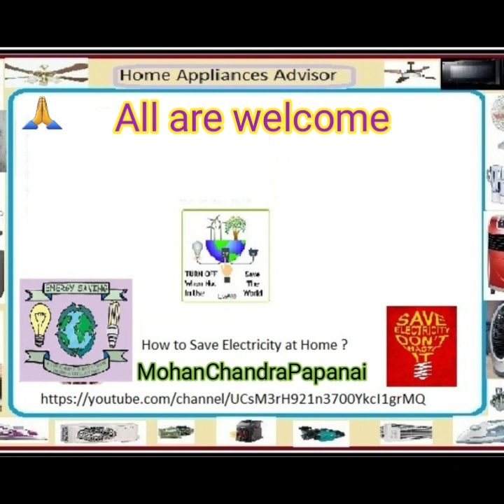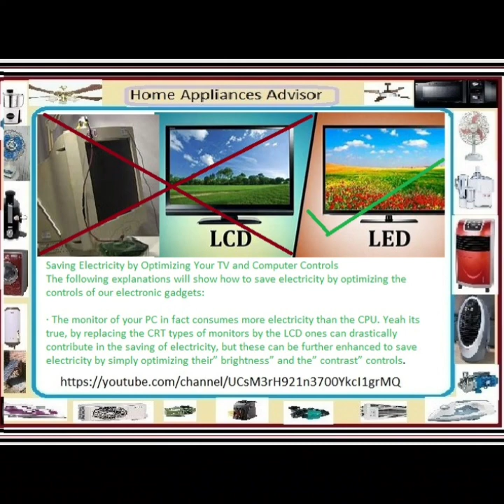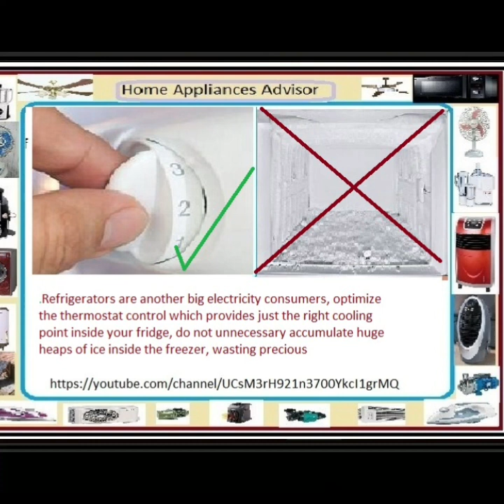बाकी सब बातों को छोड़ दें, अपना बिजली बिल बचाएं How to save electricity at home? much needed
घर पर बिजली कैसे बचाएं ?

Video तैयार किया

मोहन चंद्र पपनै

में  सभी का स्वागत है |

कृपया पूरा वीडियो देखें,
 कमेंट करें
बिजली बचाने से न केवल आपको कुछ रुपये की बचत होगी बल्कि एक सामाजिक कारण में भी मदद मिलेगी। इस उद्देश्य के लिए केवल थोड़ी सी जागरूकता और सतर्कता की आवश्यकता है। एक छोटा सा चिंतन आपको इस बात पर विचार करने के लिए प्रेरित करेगा कि हम प्रतिदिन कितनी लापरवाही या अज्ञानता के कारण बिजली की बर्बादी करते हैं।
 समाधान फिर से एफटीएल को बिजली देने के लिए इलेक्ट्रॉनिक गिट्टी सर्किट का उपयोग करना है। ये इलेक्ट्रॉनिक रोड़े भी सीएफएल के बराबर हैं और हमारी दृष्टि के साथ अधिक सहज हैं।
· अभी भी आपके घर की रोशनी को उन्नत करने का एक और नया विचार है। हम सभी जानते हैं कि व्हाइट एलईडी कितने आश्चर्यजनक रूप से उज्ज्वल और कुशल हैं।
· इन एल ई डी का उपयोग करके बनाई गई लाइटें नगण्य मात्रा में गर्मी उत्पन्न करती हैं और सीएफएल और एफटीएल की तुलना में 25% कम बिजली की खपत करती हैं। इसके अलावा ये लाइटें शायद ही खराब होती हैं और लगभग स्थायी होती हैं।
 अपने टीवी और कंप्यूटर नियंत्रणों को अनुकूलित करके बिजली की बचत
 कैसे बचाएं:
आपके पीसी का मॉनिटर वास्तव में सीपीयू की तुलना में अधिक बिजली की खपत करता है। हाँ, यह सच है, एलसीडी वाले सीआरटी प्रकार के मॉनिटरों को बदलकर बिजली की बचत में काफी योगदान दे सकते हैं, लेकिन इन्हें केवल उनकी "चमक" और "कंट्रास्ट" नियंत्रणों को अनुकूलित करके बिजली बचाने के लिए और बढ़ाया जा सकता है।
 जाहिर है कि एक उपकरण जितनी अधिक रोशनी का उत्सर्जन करता है, उतनी ही अधिक शक्ति का उत्पादन करने के लिए वह उपभोग करेगा। तो बस उन्हें एक इष्टतम स्तर पर समायोजित करें जो आंखों के लिए सबसे अधिक आरामदायक हो। साथ ही यह आपकी आंखों में प्रवेश करने वाली खराब यूवी किरणों की मात्रा को भी कम करेगा।
आपके टीवी सेट के लिए भी यही सच है। इसके अलावा अपने टीवी या डीवीडी के ध्वनि आउटपुट को तार्किक श्रवण सीमा तक रखने से भी विद्युत शक्ति को बचाने में कुछ भूमिका होगी। रेफ्रिजरेटर एक और बड़े बिजली उपभोक्ता हैं, थर्मोस्टेट नियंत्रण को अनुकूलित करें जो आपके फ्रिज के अंदर सिर्फ सही शीतलन बिंदु प्रदान करता है, न करें फ्रीजर के अंदर अनावश्यक रूप से बर्फ के विशाल ढेर जमा हो जाते हैं, जिससे कीमती बिजली बर्बाद हो जाती है।
कैपेसिटर स्टार्ट फैन को बीएलडीसी फैन से बदलना
जिस तरह आज पारंपरिक गरमागरम लैंप को लगभग कुशल एलईडी लैंप से बदल दिया गया है, अब समय आ गया है कि छत के पंखे स्मार्ट और
बिजली की बचत में काफी योगदान दे सकते हैं,
BLDC,ब्रशलेस डीसी मोटर्स का  अर्थ और  उपयोग के लिए हमारे अपलोडेड  video को देखें
धन्यवाद
अगर हमारे लिए कोई सुझाव देना है,
तो कृपया हमारे
 व्हाट्स एप नं